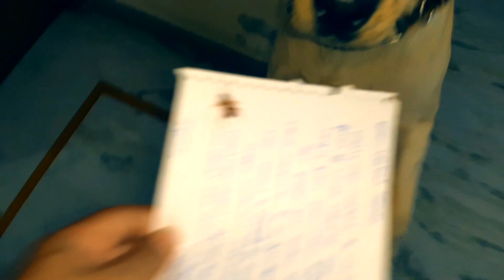My Dog Reacts to Real Cockroach | Giant Dog Reacts to Small Cockroach | An Untrained Dog | DOGROACH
My Dog Reacts to Real Cockroach

Another hilarious round of Bruno's priceless reactions! This time he takes on the Real cockroach! Who will win this round?